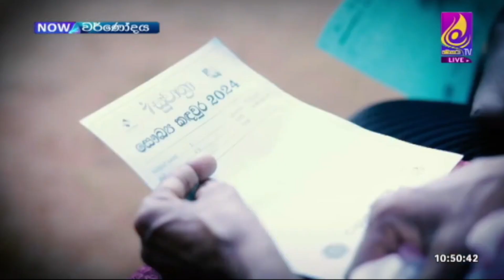දහසකට පණ දුන් සහත්‍රා | 2024-10-25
TUNE NOW
📌UHF 29 COLOMBO
📌UHF 56 GONGALA
📌UHF 56 MADOLSIMA
📌UHF 60 NUWARA ELIYA
📌UHF 60 KANDY
📌UHF 49 RATHNAPURA
📌UHF 56 GAMMADUWA
📌PEO TV 104 || DIALOG 100 || FREESAT 028

Best entertainment with teledramas, reality shows, news, and lifestyle programs.